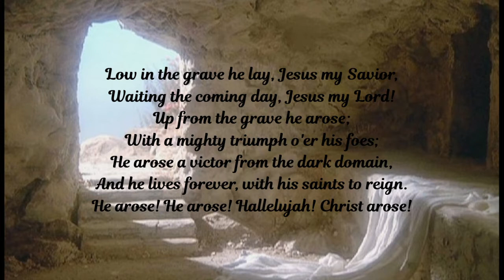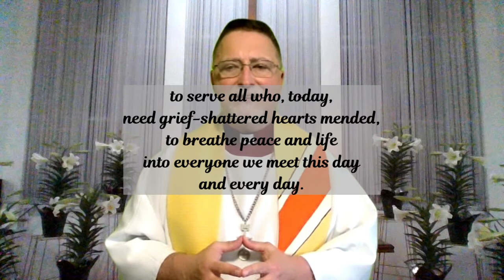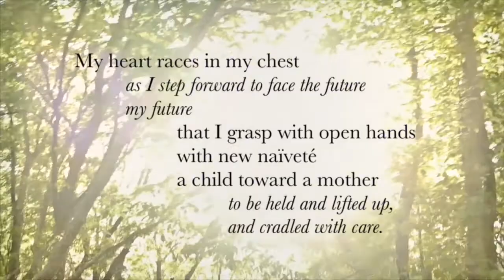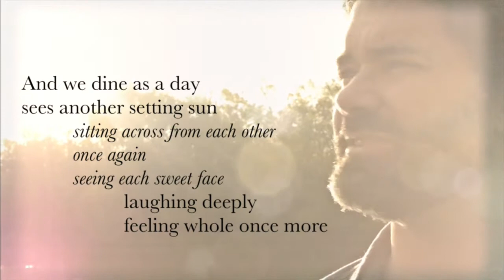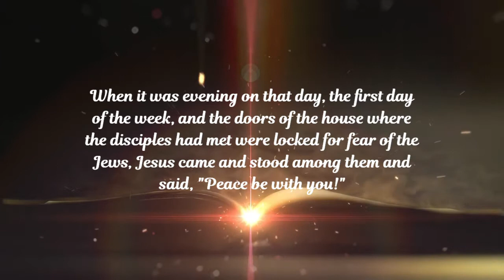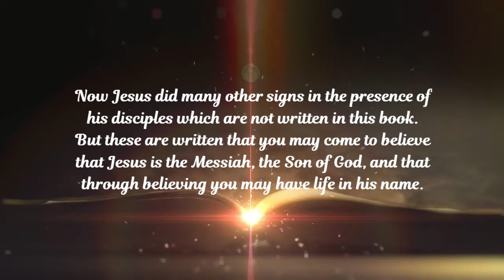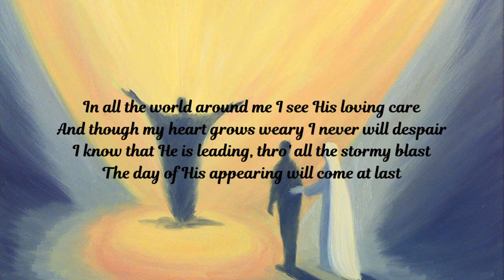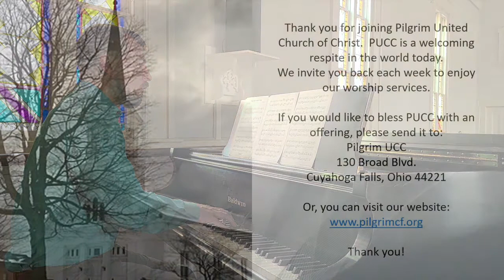Pilgrim United Church of Christ of Cuyahoga Falls, OH - 2nd Sunday of Easter - April 11, 2021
"Claim Your Resurrection!" - John 20:19-31 - Rev. Glen Shedlock & Mr. Benjamin Knight